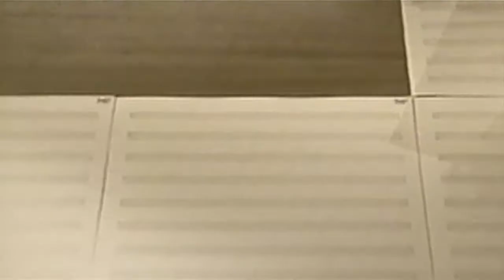Intermezzo - Official Trailer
"Intermezzo (Platinum Edition)" coming October 21, 2016